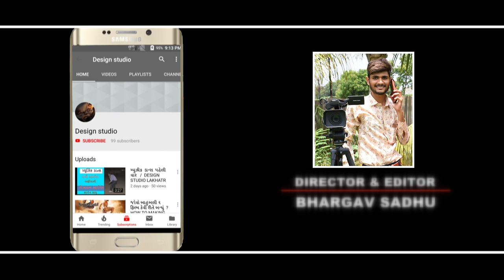Bhuto Bharvad - Nana Ankevaliya Ramamandal - Design Studio